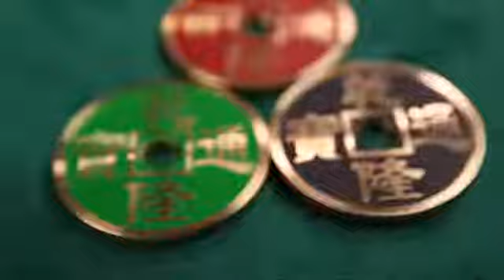CSTC Triple Change by Bond Lee, N2G and Johnny Wong